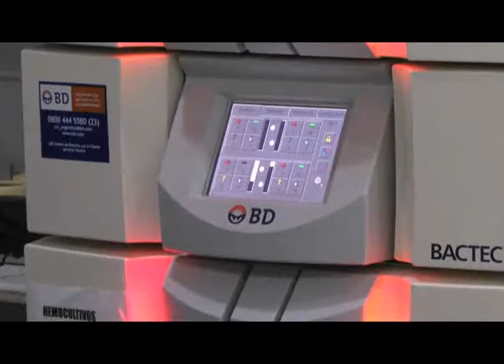Massa: "A la gente la plata no le alcanza para comprar medicamentos"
El diputado nacional recorrió las instalaciones del moderno edificio de Maternidad Municipal "María Eva Duarte de Perón" de Malvinas Argentinas, junto a autoridades locales. Allí, Massa señaló el alto costo de los medicamentos al expresar: "Lo plantean las mamás en las guardias de los hospital, y los jubilados a la hora de llevar adelante un  tratamiento".

Luego de recorrer el laboratorio y salas de la Maternidad Municipal "María Eva Duarte de Perón", del distrito de Malvinas Argentinas, y acompañado por los doctores Carlos Kambourian, Gustavo Caprota y Graciela Bonfigli, así como del intendente local, Jesús Cariglino, el diputado nacional Sergio Massa expresó: "Lo más complicado de la visita son dos cosas. Obviamente la preocupación de las mamás que tienen a sus hijos con algún virus porque están alarmadas, y a quienes es importante trasmitir tranquilidad, y por otro lado, la enorme preocupación de los padres porque los medicamentos aumentaron mucho y la plata no les alcanza".

06072014-B40O4778

Massa insistió: " Tiene que haber inversión en Centros de Salud y polos sanitarios de estas características, pero cuando un chico entra en tratamiento, más allá de la necesidad de tener respuesta desde el Estado, también es necesario que los padres tengan poder adquisitivo suficiente para afrontar el pago de medicamentos".

Asimismo, el diputado Massa manifestó: "Lo principal es alertar a la población para trabajar todos en prevención, en higiene familiar y con la comida, así como insistir en que no duden en acercarse al centro de salud o a las salas de primeros auxilios cuando aparezcan los síntomas vinculados a alguna de las cuestiones que nos anuncian la existencia de un virus".

"Con tecnología e inversión se puede resolver gran parte de la problemática de salud que tiene la gente. Tanto la salud como la seguridad, necesitan de inversión para el cuidado de la gente. Así como las cámaras son una herramienta para la prevención en seguridad, la inversión en centros de salud es una herramienta para salvar vidas. Hay que trabajar en la difusión junto a la gente, decirles la importancia de cuidado de la condiciones de higiene de su vida cotidiana y de los alimentos porque de esta manera se evitan complicaciones", concluyó Sergio Massa.